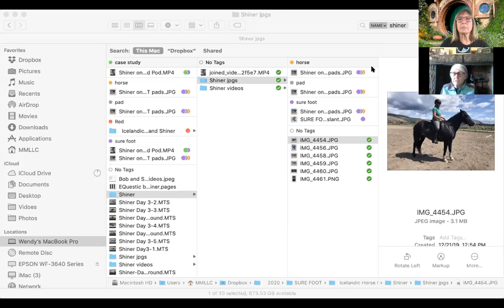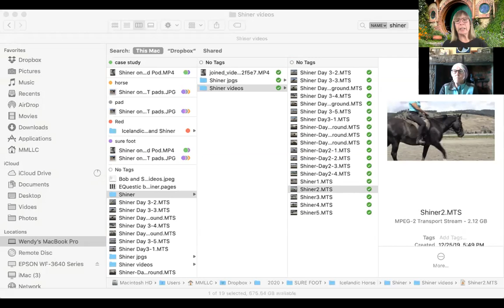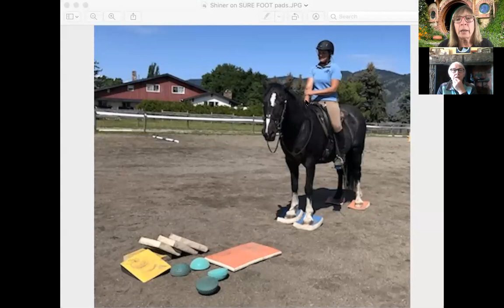No. 14. Robyn Hood and Wendy Murdoch discuss Shiner over 4 days using SURE FOOT Equine Pads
Robyn Hood, TTouch Trainer and Wendy Murdoch, creator of the SURE FOOT® Equine Stability Program talk about a case study of a mustang named Shiner. Wendy worked with him over 4 days in July 2019. Video from each day is shown and discussed to see the changes that occurred using SURE FOOT Equine Pads.